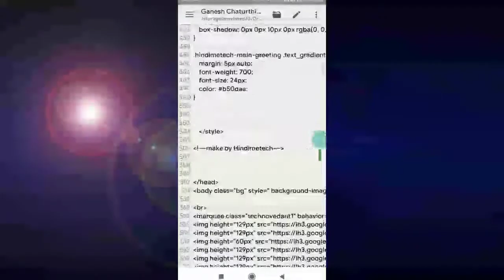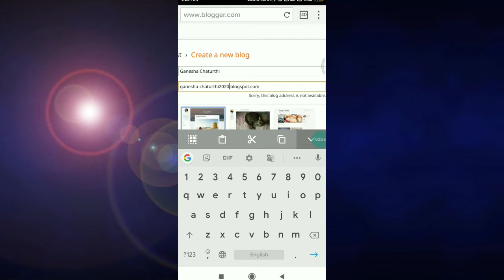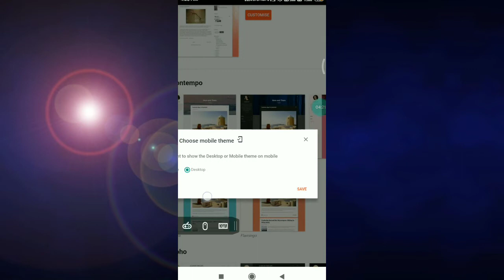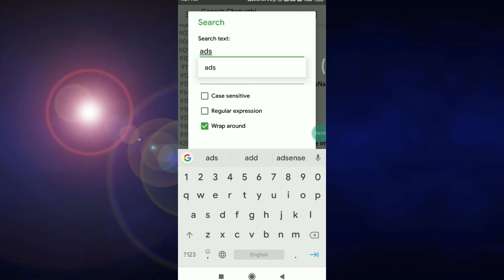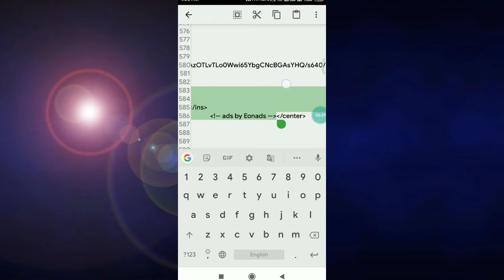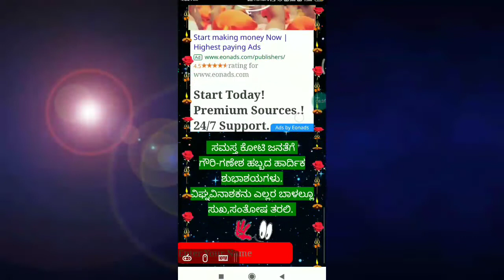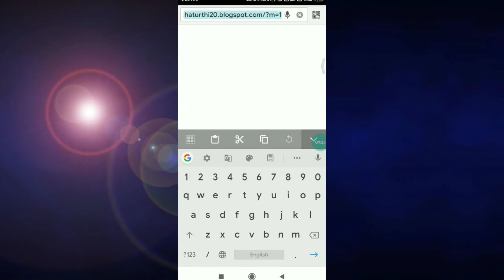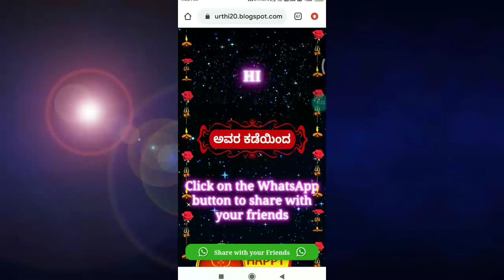Ganesha Chaturthi Wishing Blogger Script in Kannada | Event Blogging Kannada | Ani Graphix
Instagram ID
anitechmedia

Check Demo 👆👆👆

Any Queries Follow On Instagram 👇👇

About This Channel :

Hello Guys in This Channel You Can Get Blog/Website Tutorial & Android Graphic Design Tutorial in Kannada

Banner Design
App Logo design
Brand Logo Design
Visiting Card Design etc.
Blogging Tutorial
Advance Tips
SEO Tips
Wordpress
Backlink
Way to Earning